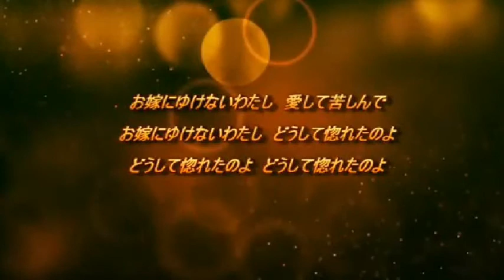お嫁にゆけないわたし 三浦弘とハニーシックス ‹hiro ＆ jin›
和みさんroomよりお借りしてます～
未UP　？　　・・　　歌ってみました＾＾；）ｗ